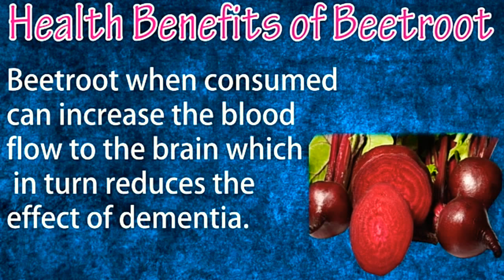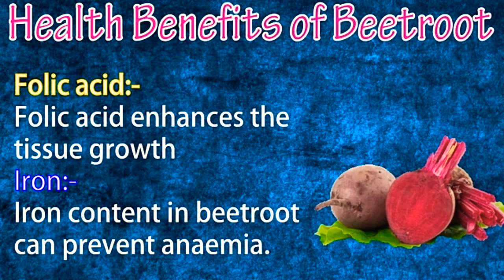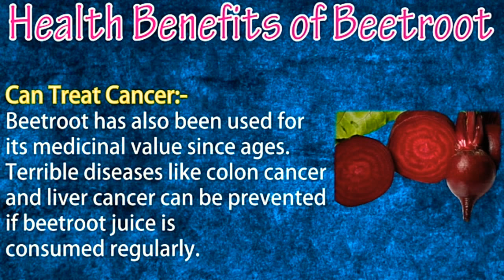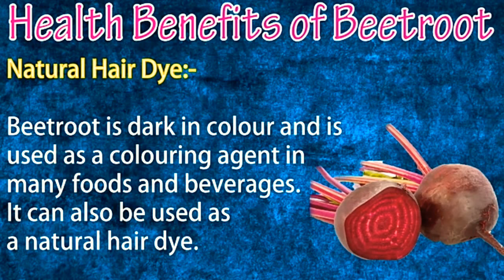Amazing Benefits of beetroots | Top 10 Benefits of Beetroot Juice | Arogyanidhi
Health benefits of Beetroot | Top 10 Benefits of Beetroot Juice | Arogyanidhi

Beetroot is a good source of iron and folate (naturally occurring folic acid). It also contains nitrates, betaine, magnesium and other antioxidants (notably betacyanin). More recent health claims suggest beetroot can help lower blood pressure, boost exercise performance and prevent dementia.